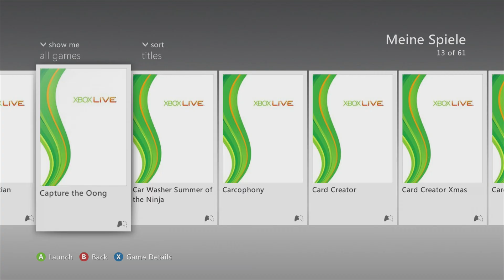Captain Foraxian (10/18/2012)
Official description: The 1990 arcade classic bursts onto Xbox! Now with optional Reflex Assist, you too can dodge lasers like a pro in this seminal bullet hell shooter.

RELEASE DATE: 10/18/2012
DEVELOPER: Farbs McFarbs
GENRE: Shooter
Offline players 1 - 4
Offline co-op 2 - 4